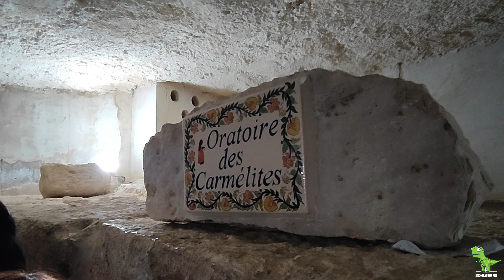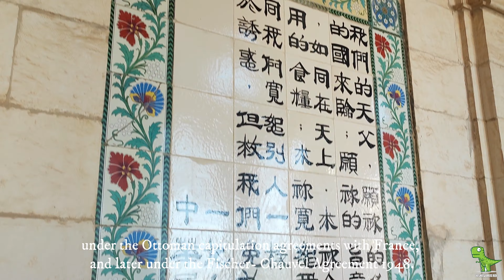Church of the Pater Noster | Jerusalem, Israel (Walking The Bible- Episode 8)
Church of the Pater Noster | Jerusalem, Israel
Walking The Bible- Episode 8
Exploring Israel
May 2023

The Church of the Pater Noster is a Roman Catholic church located on the Mount of Olives in Jerusalem. There is a cave under the church, which is believed to be where Jesus taught about prayer, possibly the Lord's Prayer. The walls of the church display plaques of the Lord's Prayer in 140 different languages. France now manages the church, and claims ownership of the lands on which the church stands, under the Ottoman capitulation agreements with France, and later under the Fischer- Chauvel Agreement 1948.

Also check out J2's Borneo adventures here!